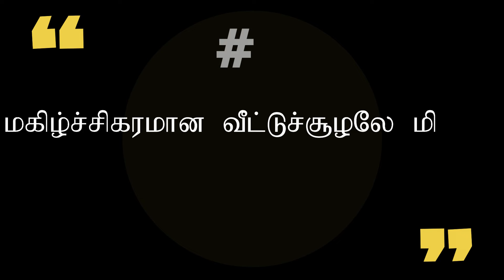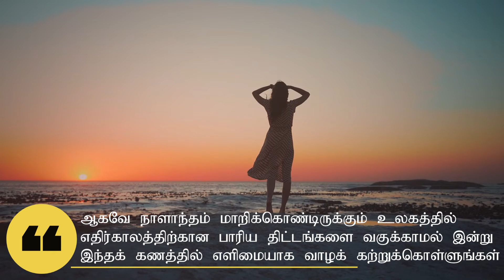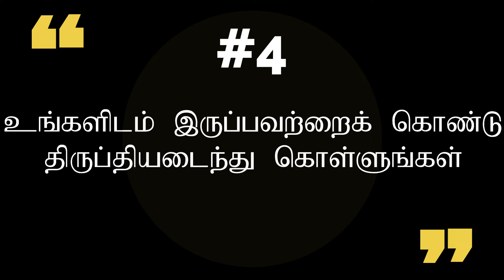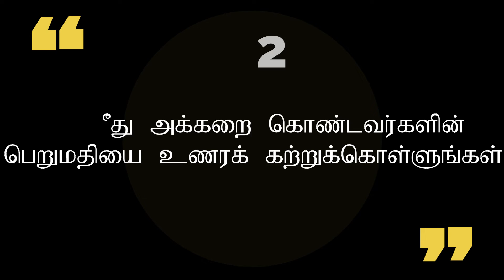2021 இலிருந்து கற்றுக்கொள்ளவேண்டிய பாடங்கள் | Top 8 Most Valuable Lessons From 2021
“வாசிப்பு மனிதனைப் பூரணப்படுத்தும்”
ஆகவே இன்றைய இலத்திரனியல் யுகத்தில் வாசிப்பை மேம்படுத்த எம்மாலான ஒரு சிறிய முயற்சி

இவற்றையும் காணுங்கள்:

நீங்கள் நினைத்ததை விட அழகானவராக இருப்பதற்கான அறிகுறிகள் | Top 8 Subtle SIGNS you’re more HANDSOME OR BEAUTIFUL than you THINK

இந்த வருடம் யாரும் எதிர்பார்க்காத பல திருப்புமுனைகளையும் நிச்சயமற்ற தன்மைகளையும் கொண்டிருந்தது. ஆனால் நாம் கடந்துவந்த பாதையில் இருந்த எதிர்மறையான விடயங்களில் கவனம் செலுத்தாமல், நம்மால் முடிந்தளவு நேர்மறையான விடயங்களிலும் வாழ்க்கைப் பாடங்களிலும் மட்டும் கவனம் செலுத்த முயற்சிப்போம். அத்துடன் இந்த வருடம் கற்றுத்தந்த பாடங்களை அடிப்படையாகக் கொண்டு, வரும் புத்தாண்டை முமுமையான திருப்தியுடன் நிறைவு செய்வதற்கான சகல முயற்சிகளையும் மேற்கொள்வோம். இவ்வாறு அனுபவத்தின் மூலம் கற்றுக்கொள்ளும் பாடங்களே நமது வாழ்க்கையில் புதிய சகாப்தங்களுக்கு வழிவகுக்கின்றன.

இந்த Channel இல் பின்வரும் தலைப்புக்களில் Videos பதிவேற்றப்படும்.
1. Psychology – உளவியல்
2. Personality – ஆளுமை
3. Relationship – உறவுகள்
4. Facts – உண்மைகள்
5. Health – ஆரோக்கியம்
6. Life motivation
இந்த Video களை பார்வையிட்டு உங்கள் வாழ்க்கையின் தரத்தை உயர்த்தி மேலும் பல சாதனைகள் புரிவதுடன் மகிழ்ச்சிகரமான எதிர்காலத்தை நோக்கி உங்கள் வாழ்வை முன்னெடுத்துச் செல்லுங்கள். மேலும் இது போன்ற Video களை நாங்கள் பதிவேற்ற உங்களின் ஒத்தழைப்பு முக்கியமானதொன்றாகும்.

Visuals: Pexels, Pixabay and others

உங்களின் மேலான ஆதரவுக்கு கோடான கோடி நன்றிகள்!